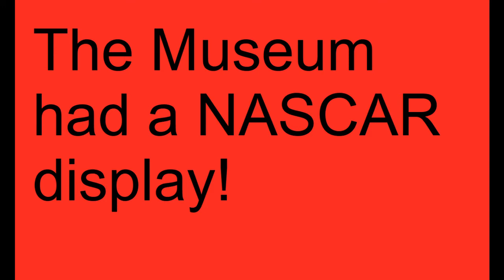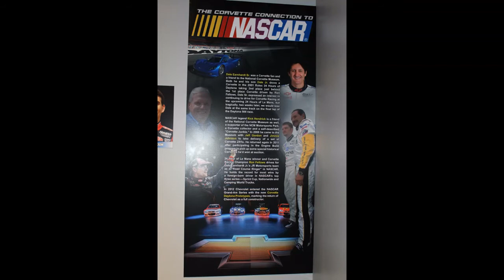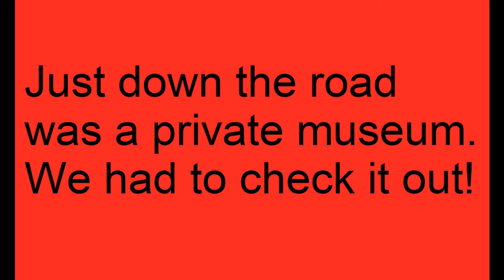Corvette Museum Tour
A couple of years ago I went down to Bowling Green for a tour of the Corvette Factory and the National Corvette Museum.  Cameras were not allowed in the factory so what you will see are the cars on display in the museum at the time.  Enjoy!